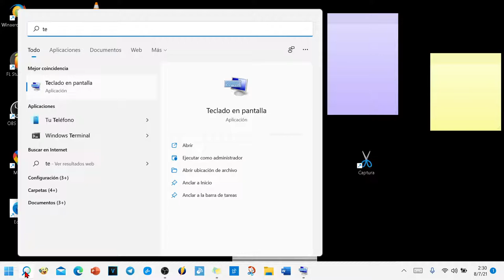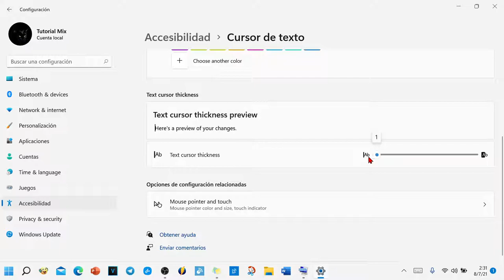Cambiar de tamaño y color el cursor de texto en Windows 11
En este video enseño muy rápidamente cómo se cambia el tamaño, grosor y color del cursor de texto en el sistema operativo nuevo de Microsoft Windows 11. Con este video tutorial se ha puesto otro granito más a la hora de tener perfectamente personalizado Windows a nuestro antojo.

Transcripción:
Hola, bienvenidos, vamos a ver cómo se cambia de tamaño y color el cursor de texto. Para ello vamos a ir a pulsar Windows más y al mismo tiempo. Nos vamos a accesibilidad. Bajamos hasta cursos de texto. Bueno, aquí tiene una demostración de cómo se va a ver el tamaño se cambia en este deslizador. Y el color se cambia aquí abajo si queremos un color de los que no vienen aquí le damos a este Mas. y elegimos otro color, digamos, tenemos aquí una gama de colores bastante amplia. Vamos a listo cuando tengamos el deseado. Y ya estaría. También podemos desactivar este indicador dándole a este interruptor. El grosor se cambia más abajo. Con este deslizador. Pueden ver aquí cómo cambia. Yo creo que es algo que al mínimo estaría ya bien y nada más. Espero que os haya gustado si es así, dejarme online de todas formas, estoy muy agradecido por la visita, muchas gracias, Chao.